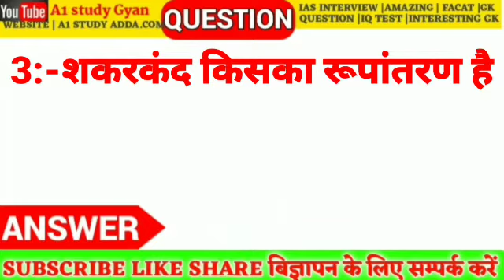भारत का राष्ट्रगान किसने लिखा थाbharat ka rashtra gaan kisne likha